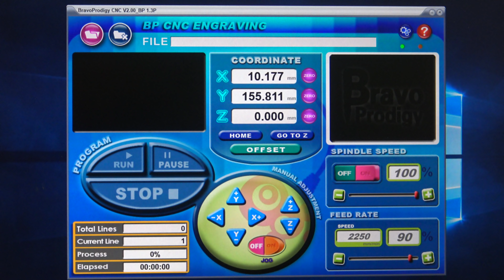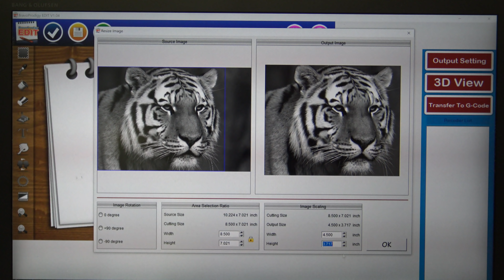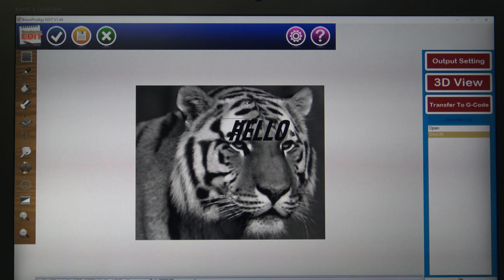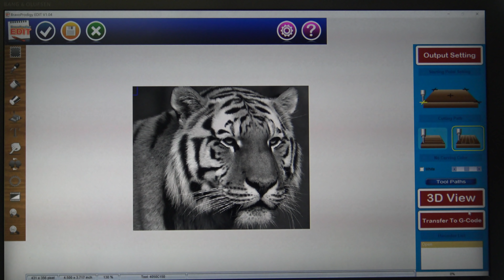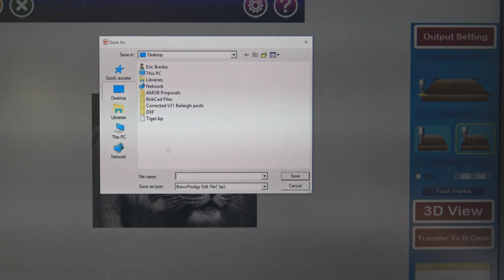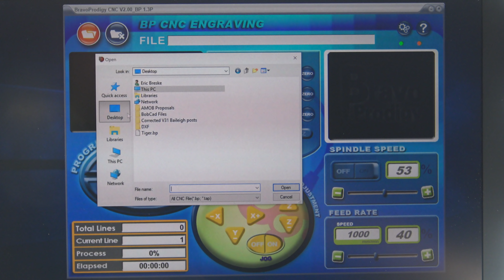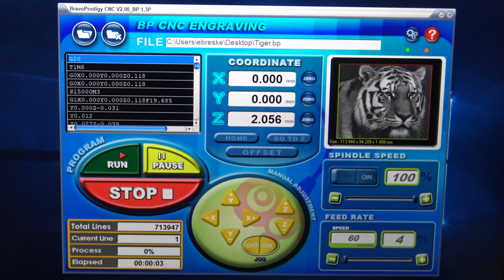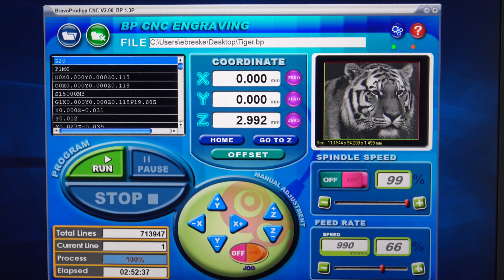Overview of Baileigh Industrial 's Desktop Engravers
A complete overview of Baileigh Industrials Desktop engraving machines and how they operate.  This tutorial includes set up of the machine and how to operate the included software.